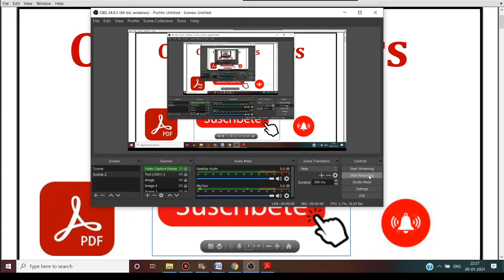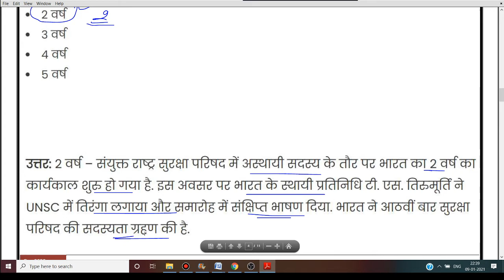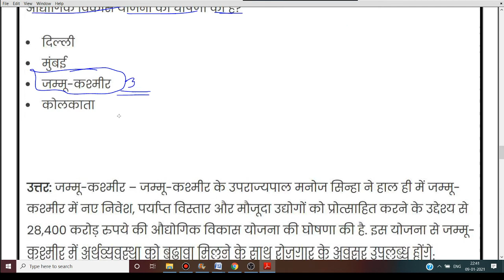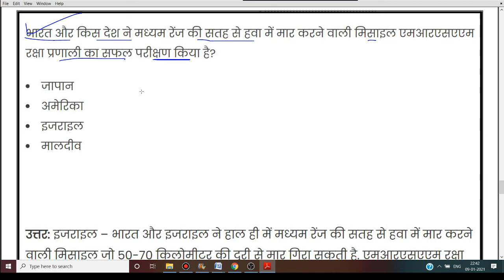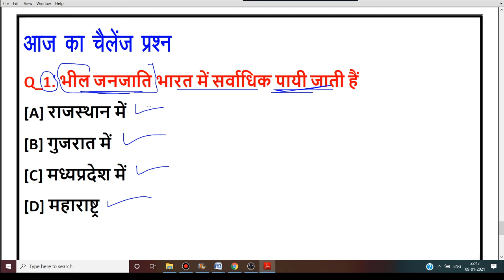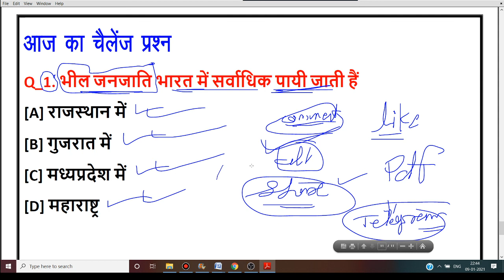10 January 2021 Current Affairs | Current Affairs In Hindi | Daily Current Affairs